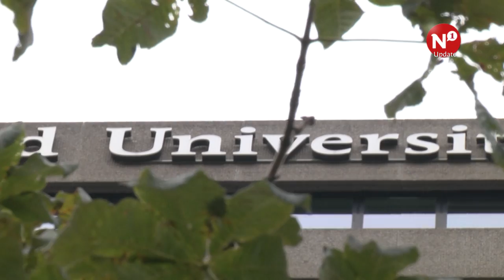Radboud Universiteit internationaler dan ooit tevoren